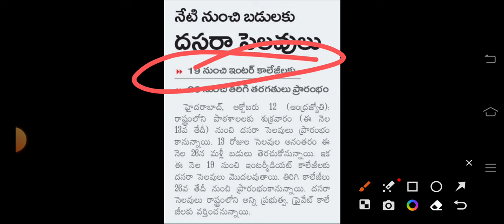ఈతేది నుంచి దసరా సెలవులు | Dussehra 2023 Holidays | TS Dasara Holidays | inter dasara holidays 2023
Telangana inter dasara holidays 2023